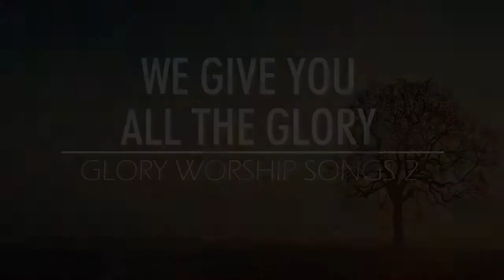Glory Worship 2